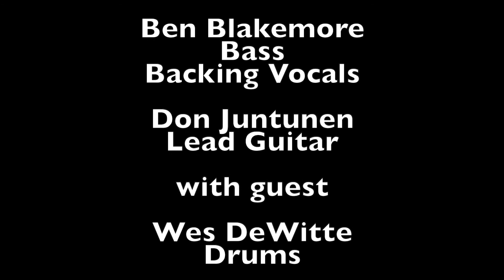"One More Round" Oklahoma Band's 40th Reunion July 26 2016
Oklahoma "One More Round". This was the grand finale of our 40th Reunion! Featuring...
Steve Crossley - Guitar/Lead Vocals/Songwriter, Ben Blakemore - Bass/Backing Vocals, Don Juntunen - Lead Guitar, with guest: Wes DeWitte - Drums (filling in for Sam Flores). Recorded live at Golden Voice Studio in OKC on July 26 2016. Re-edit by Nancy Blakemore on August 17 2022.